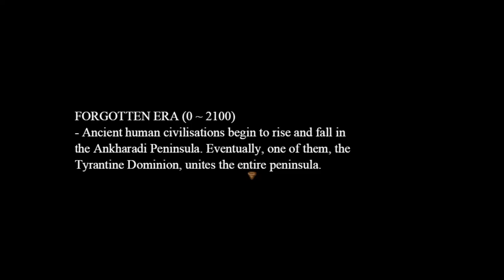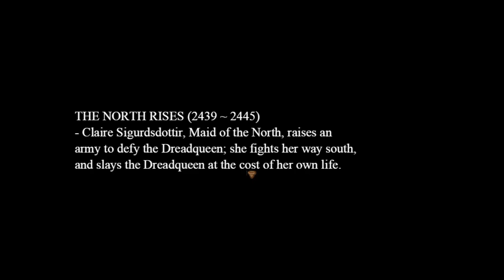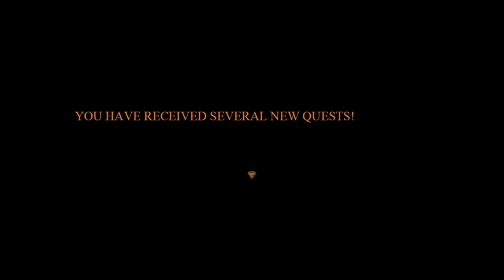Claire's Quest Part 14 - Lost & Found, Let Them Eat Fruit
0:00 Valos
0:52 Lost & Found (quest)
3:46 Monster Token
5:24 Merchants
6:27 Merchant (Wildflowers)
7:02 Rylar's Smithy
8:05 Contemplation
8:26 A History of Humanity
12:35 Refugee camp in Farmer's Country
13:33 Beth
14:36 Claire's Mother
17:03 Let Them Eat Fruit (quest)
23:43 Vane Mansion
25:05 Chef (hint)
26:06 Vanessa's questions